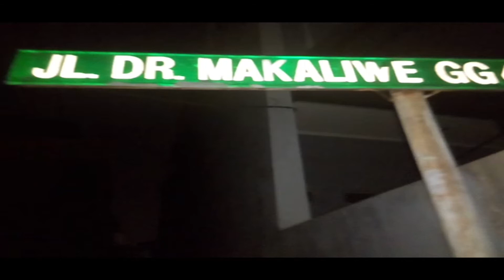kebakaran di Makaliwe Grogol Jakarta Barat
Sebanyak 13 rumah semi permanen terbakar di Jalan Makaliwe 3, gang 5, RT 005/08, Grogol, Jakarta Barat. Petugas Suku Dinas Pemadam Kebakaran Jakarta Barat, Firman, mengatakan sekitar 18 mobil pemadam kebakaran dikerahkan untuk menjinakkan api.